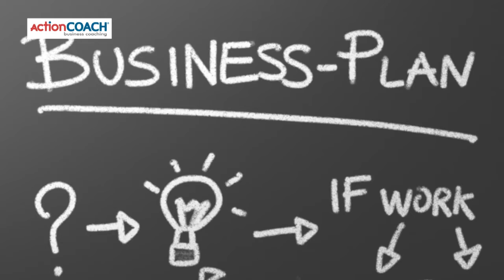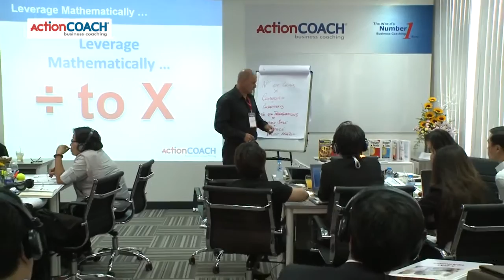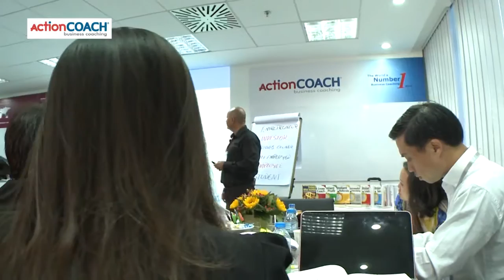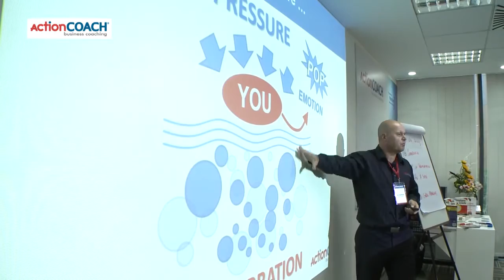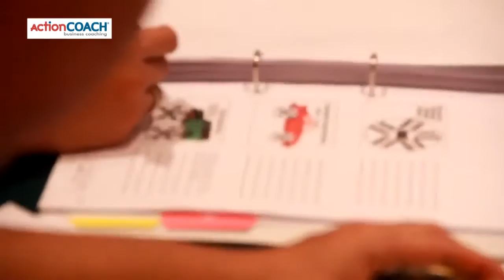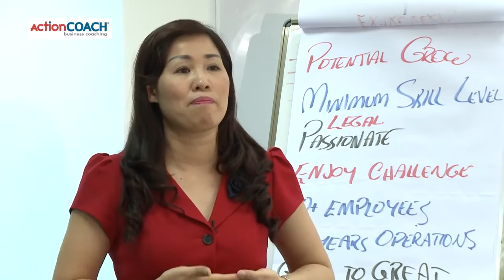ActionCOACH - Thương hiệu Huấn luyện Doanh nghiệp số 1 thế giới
Nhà huấn luyện doanh nghiệp ActionCOACH là ai?

Đa số chủ doanh nghiệp đang "làm thuê" thay vì "làm chủ" doanh nghiệp mình. Nhà huấn luyện là người giúp chủ doanh nghiệp thoát khỏi tình trạng đó để có được nhiều thời gian hơn, lợi nhuận nhiều hơn, để cho doanh nghiệp có thể tự vận hành mà không cần có mặt họ ở đó.

Hãy đến với ActionCOACH để có cuộc sống thịnh vượng, giàu có và hạnh phúc!